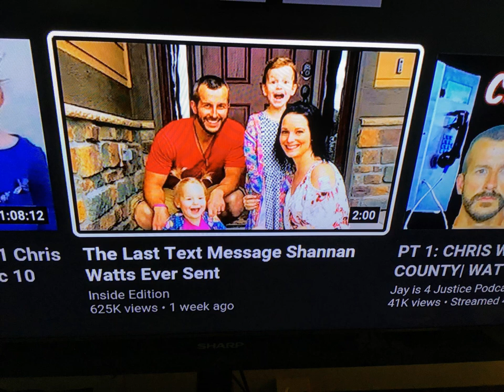Chris Watts had a mistress her name is Nichol Kissinger 2nd interview raw video footage (MUST SEE)